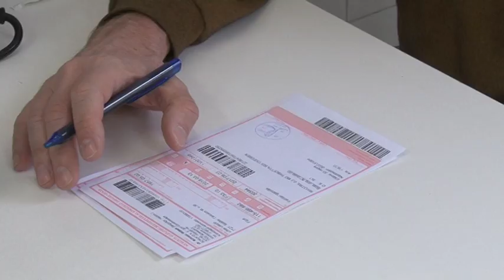20180313 hirado meleg hatasai